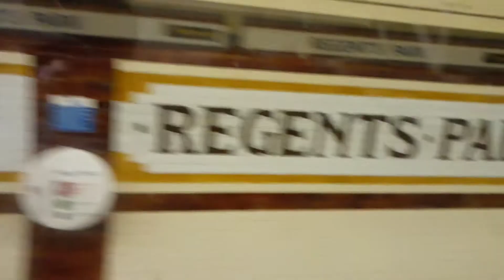London regents Park underground tube station today. 13.11.21.